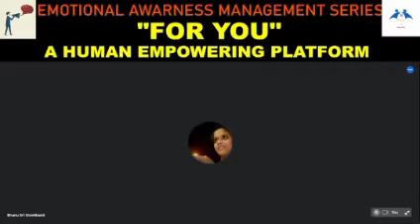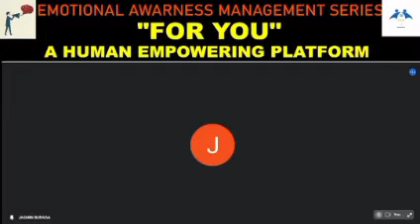FEAR? HOW TO OVER COME IT?05- DAYS WEBINAR, "FOR YOU" IN COLLABORATION WITH WRITER'S VOICE.